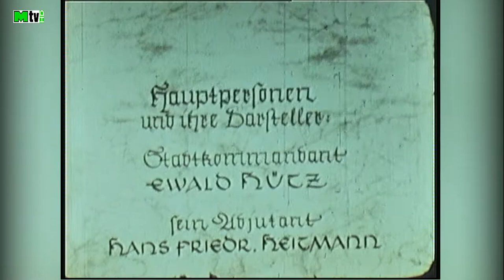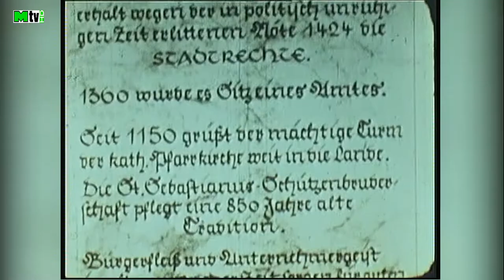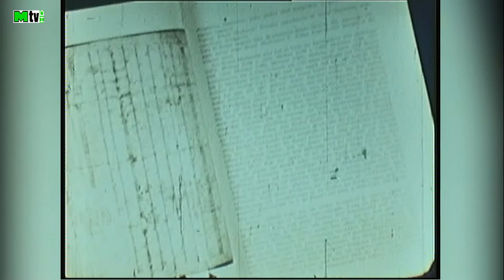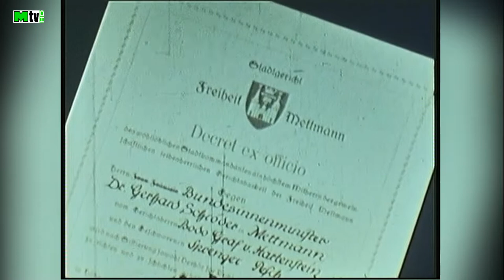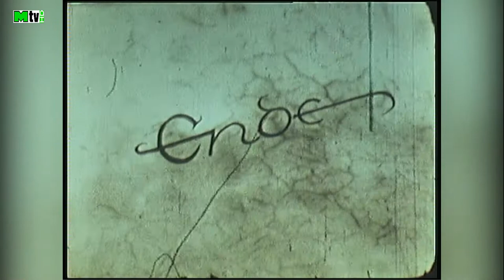1050 Jahrfeier Mettmann 1954 von Paul Brenger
Mettmann zur 1050 Jahrfeier.
Bildfolge der Jubelfeier vom 2.-4. Oktober 1954 der Stadt Mettmann.
Idee: Paul Brenger
Kamera + Schnitt: Paul Brenger und Hellmuth Schultz
Graphische Gestaltung: Josef Eich

Mettmann for the 1050 year anniversary.
Sequence of images of the jubilee celebration from 2-4 October 1954 of the city of Mettmann.
Idea: Paul Brenger
Camera + editing: Paul Brenger and Hellmuth Schultz
Graphic design: Josef Eich